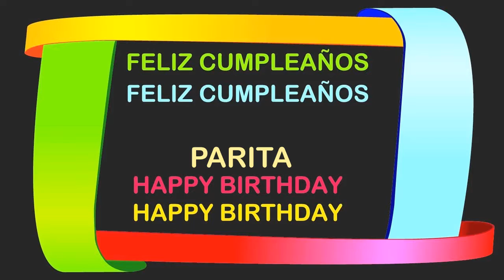Parita Birthday Postcards & Postales